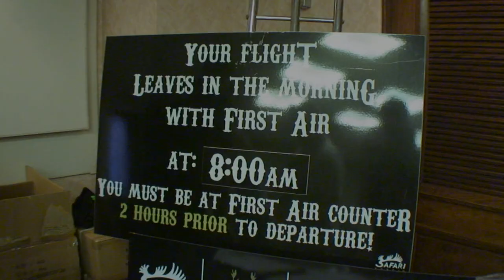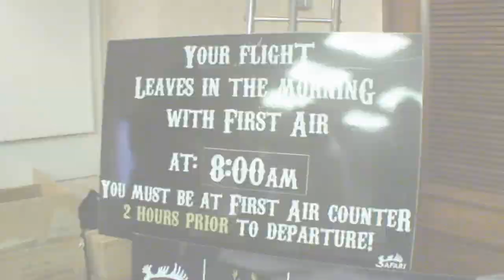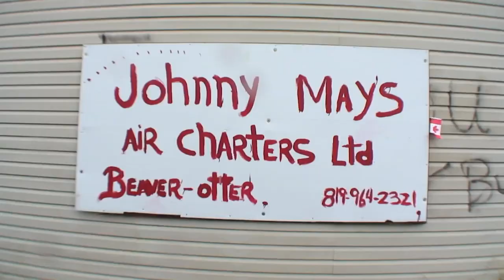SO LONG BOYS... WE'RE OUTTA HERE!!! - The Choice (Full Episode) // S4: Episode 8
Finally Vicki's had enough! Watch as Vicki, Kandi Kiski, Brenda Potts, and a score of other ladies leave the men behind as they head up to the tundra of Quebec to chase Caribou with Safari Nordik. These ladies had a heck of a hunt in Quebec, as well as a blast back at camp... Ladies, if you're on the fence about becoming a hunter, tune in this week and let us sway your decision.